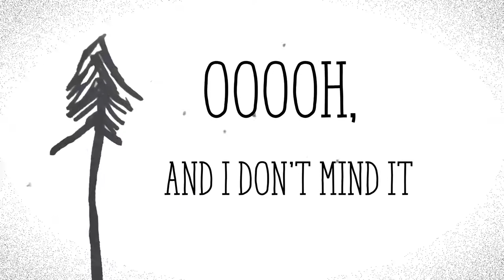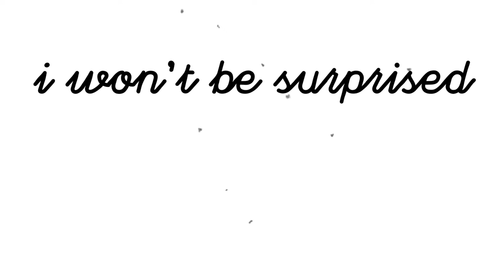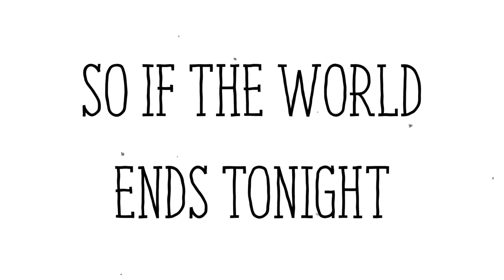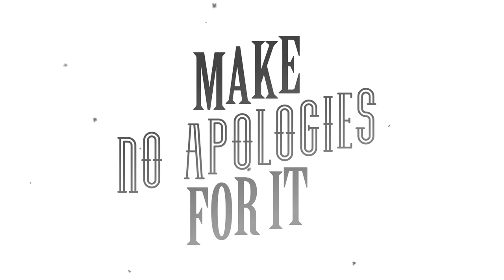Brian Jarvis World's on Fire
Lyric video for artist Brian Jarvis's new single "World on Fire". Check it out on Spotify.